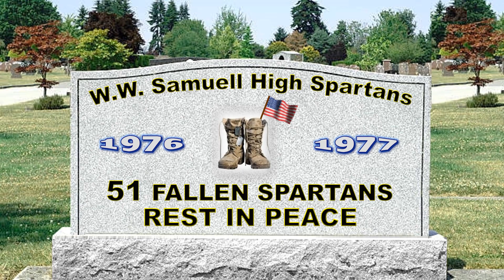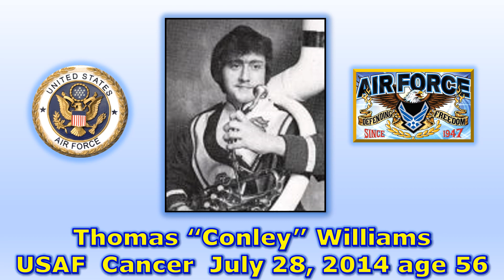WWS 1977 - Memorial Video & 45th Reunion Pics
W.W. Samuell Class of 1977 Memorial Video & 45th Reunion Picures.  45th Reunion picures are at the 7:38 minute mark.